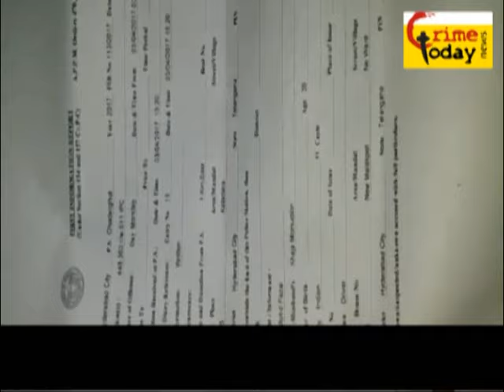MINOR GIRL KIDNAPPERS ARRESTED BY CHADERGHAT POLICE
MOBILE : m.crimetoday.tv
24/7 Live Online